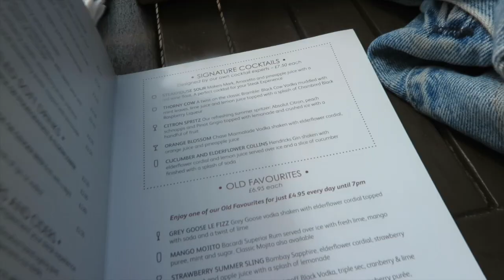Pub Lunch, Mini Haul & Franklin's new hat | Vlune #26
We have a little pub lunch in the sun, I show you what I got from Primark and Jason makes Franklin a new hat.

♡ MORE DETAILS! ♡